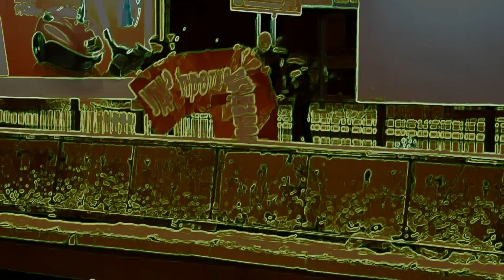В Донецке на мосту вешают кнопкодавов